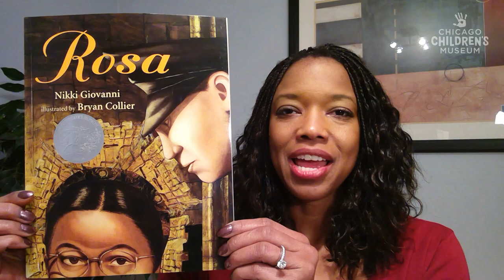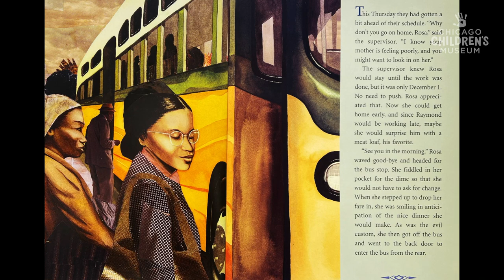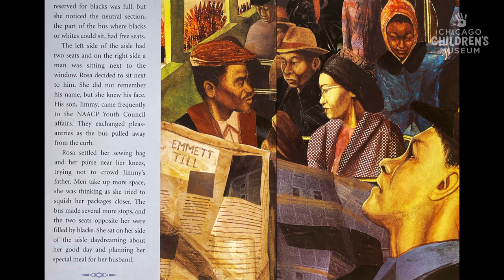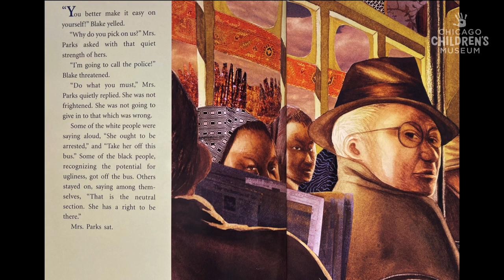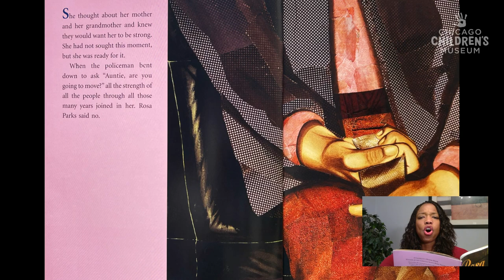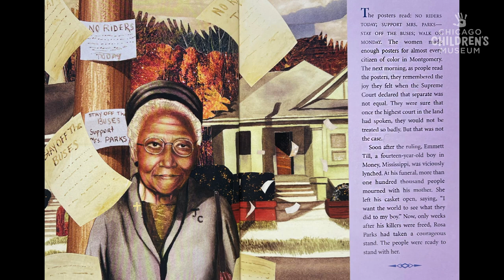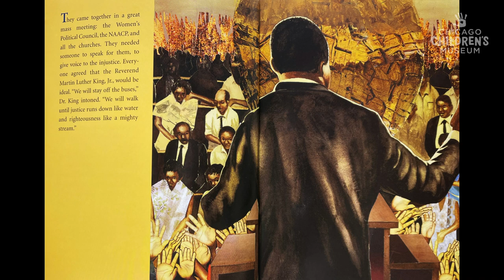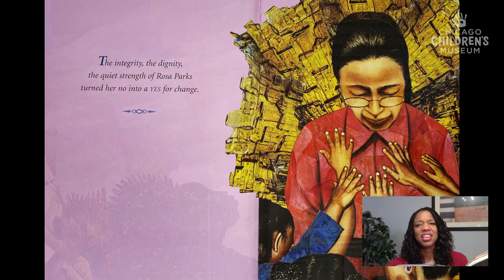Rosa read by Olivia Porter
The book, Rosa, is read by CCM friend, Olivia Porter.  Rosa was written by Nikki Giovanni, illustrated by Bryan Collier, and published by Henry Holt and Company.